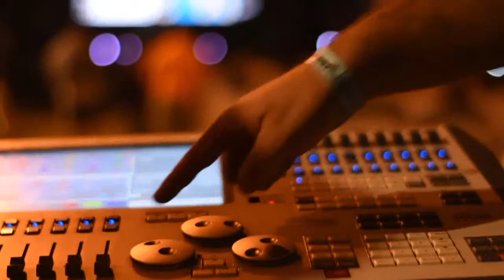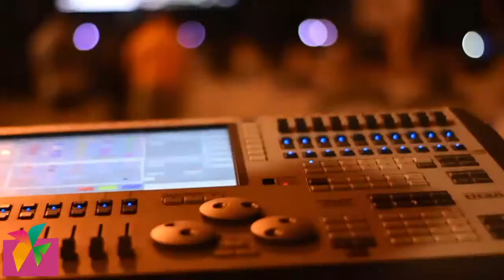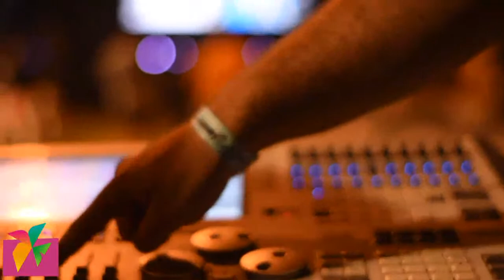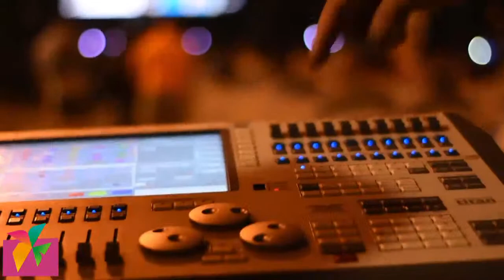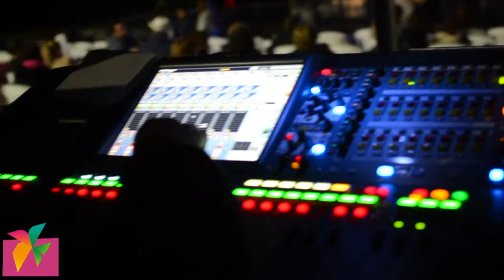Festival del Pueblo 2022